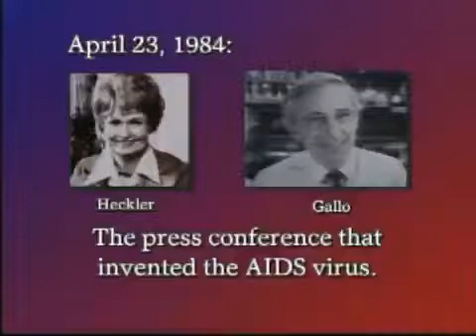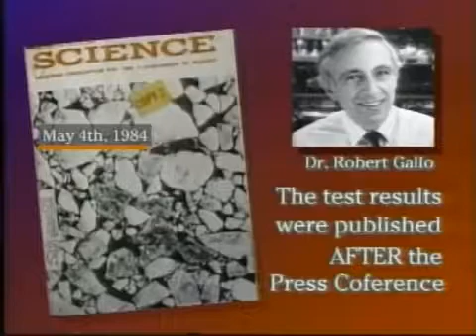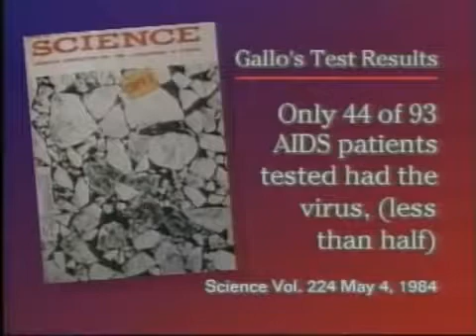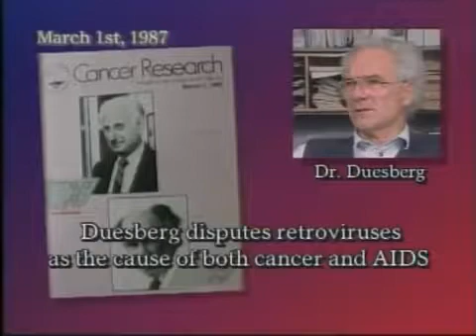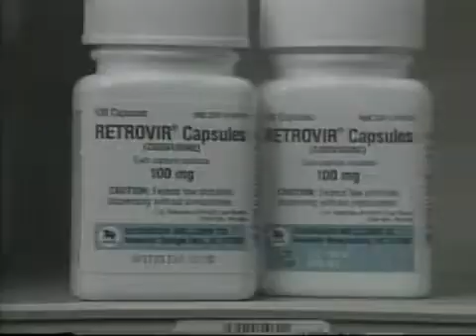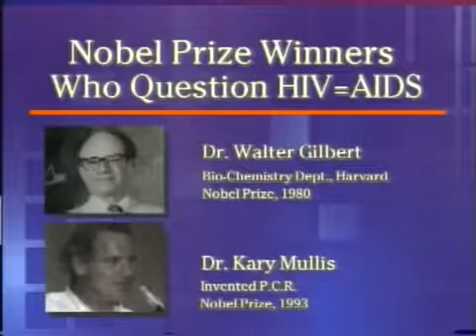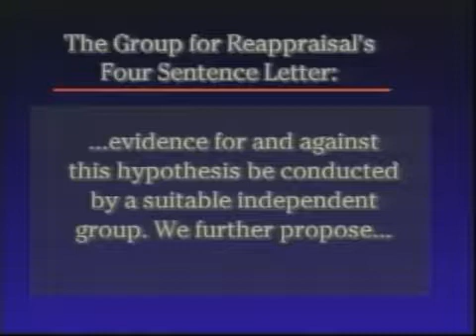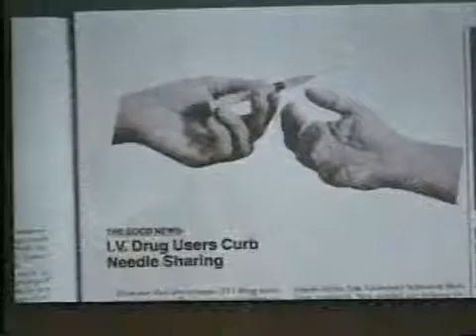Robert Gallo and Secretary Mageret Heckler announces the found of HIV